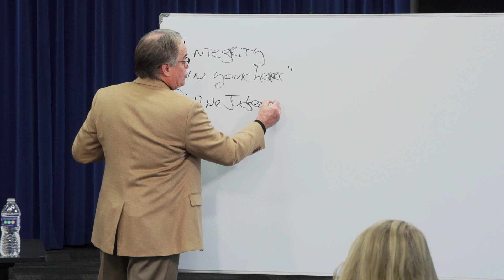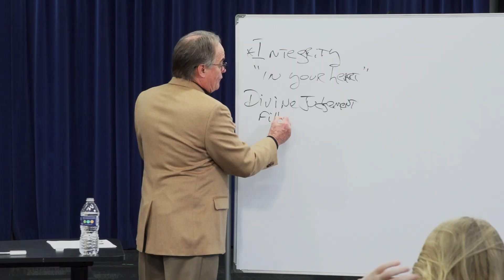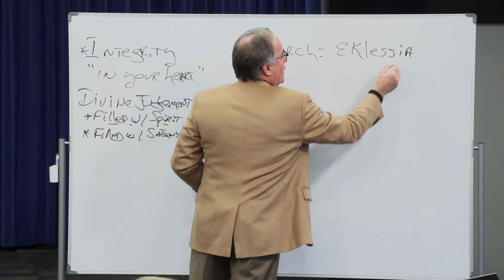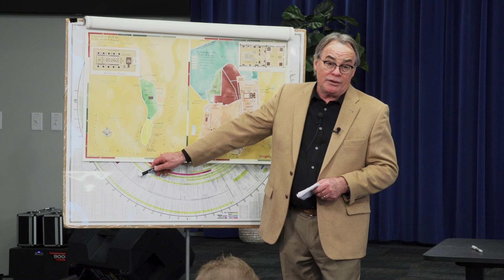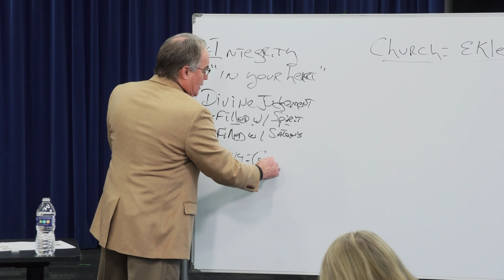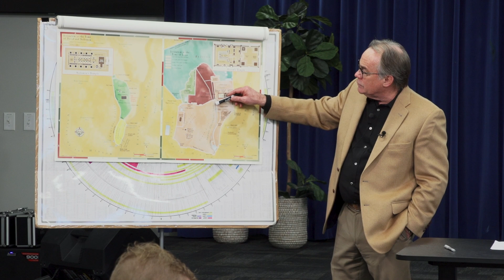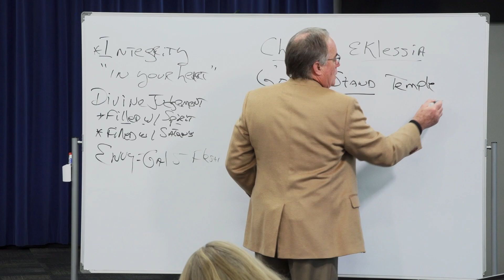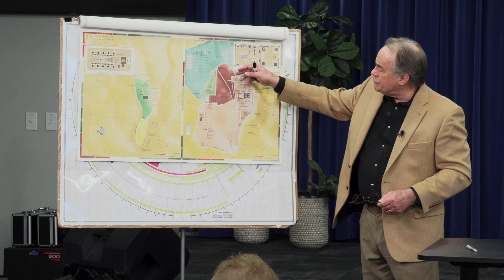Acts of the Apostles: 11 - Acts 5:1-25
In this class we will discuss Acts 5:1-25 and look at the following: the story of Ananias and Sapphira and the importance of integrity; the excitement surrounding numerous healings; and the apostles being imprisoned, miraculously released and then teaching at the temple.

Recorded: November 30, 2022
Instructor: Darris McNeely